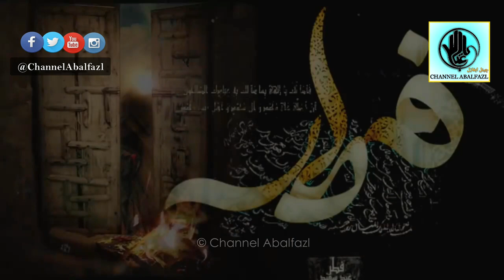Akeli Hai Zehra (sa) | Ayyam -e- Fatimi(sa) | New Noha - 2019 / 1440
Bismillah-(بسم الله )

Be Part of ChannelAbalfazl Network Mission

Our Services:-
Live Online Esale Sawaab Majlis, LIVE Coverage Of Shabbedari & Majlis, Video Production, Nohay Productions, Distribution Of Nohay On Digital Music Streaming Platforms (Eg.
(Install Tubebuddy Today And Grow Your Channel Now!)
Above is your Link to Join for FREE !! (CLAIM IT NOW)

Shukare Maula
Iltemas -e- Dua
Channel Abalfazl Team

Contents Copyright prohibited - ⓒ Channel Abalfazl